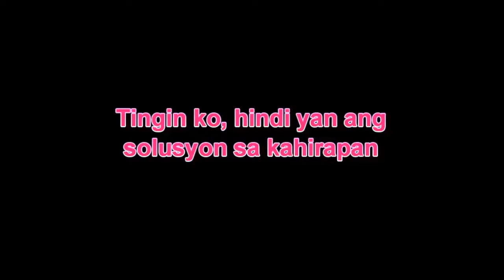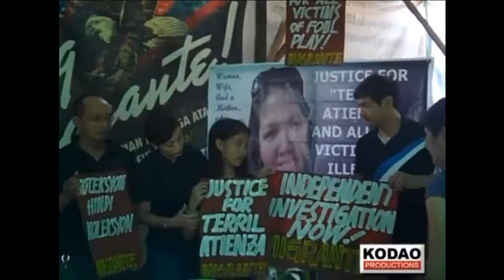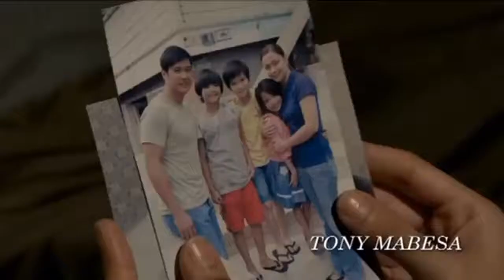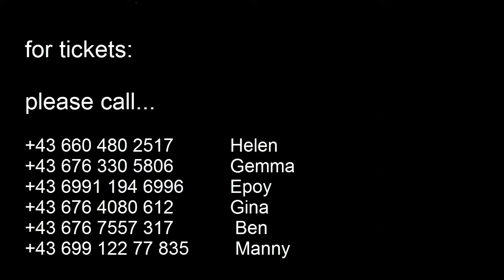Migrante ( The Filipino Diaspora) Trailer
Migrante Austria
Special screening of the film Migrante (The Filipino Diaspora) at the UCI Kino Welt in the Millenium City, 1200 Vienna on 4 May 2013, 6-8pm.